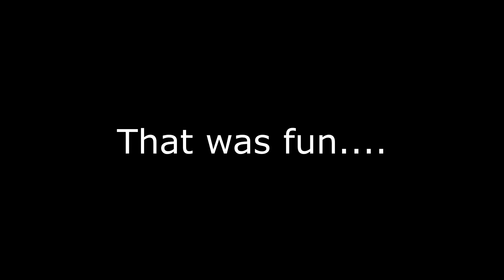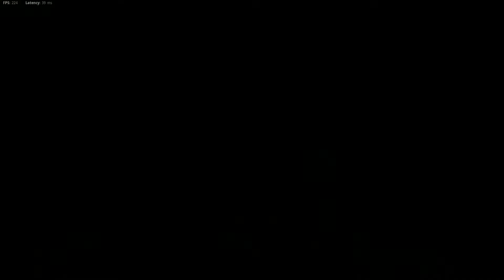Call of Duty Vanguard was on Sale - WE BOUGHT IT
Highlights from our first few days of playing Vanguard. MW2 when?